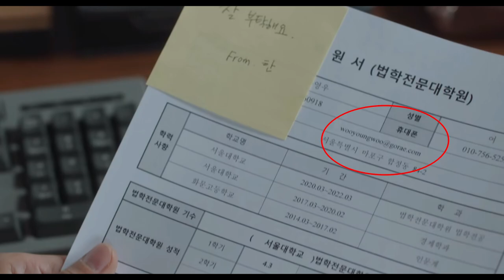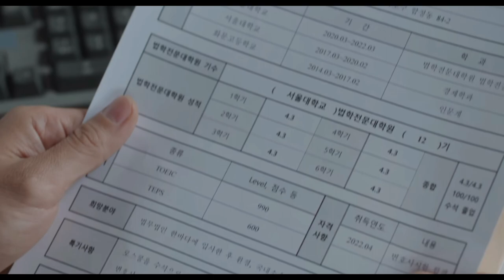[이상한 변호사 우영우] 우영우 이력서에 담긴 결말 Extraordinary Attorney Woo ending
우영우 이력서에는 드라마 결말이 담겨있습니다. 그녀의 최종 목표는 무엇일까요?

Track : Again
Composer : 눈솔